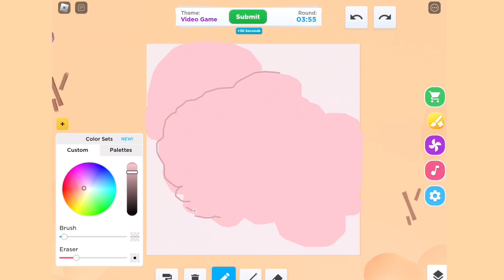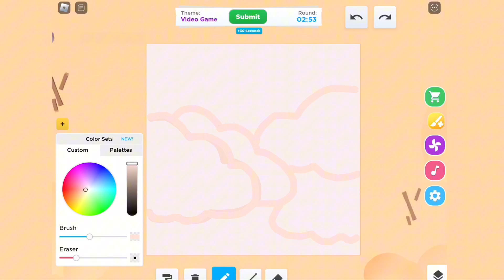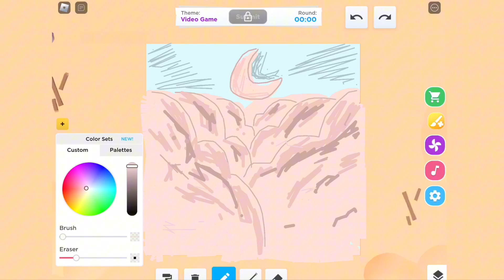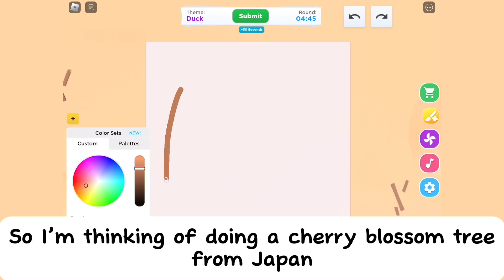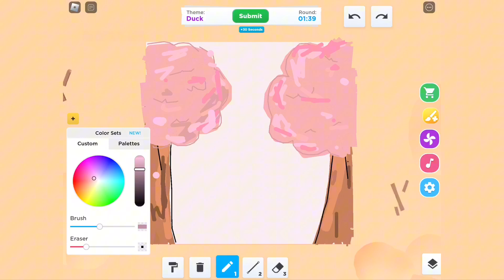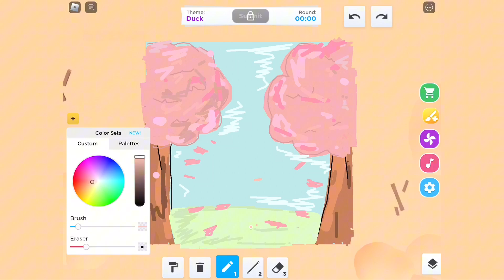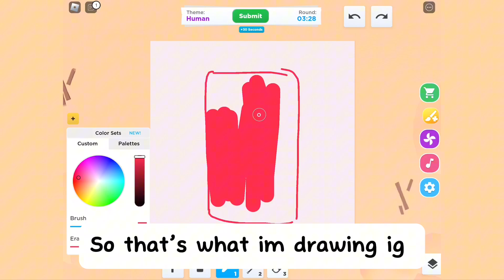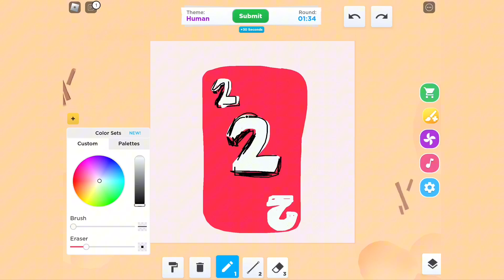Playing speed draw but I don’t follow the theme *aaaaaa* (400 sub special)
Today I’m going to be playing speed draw, but I won’t be following the theme. So sit back and enjoy!!